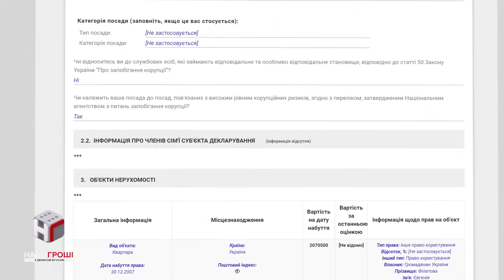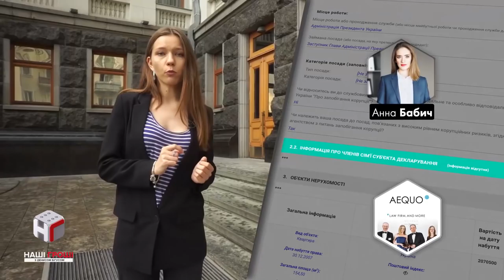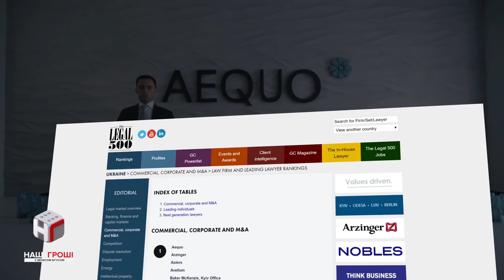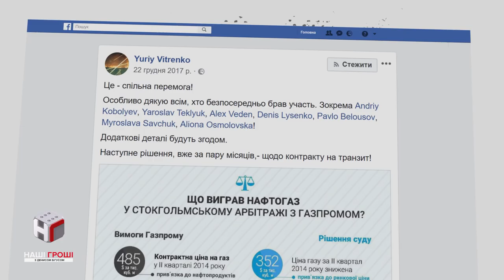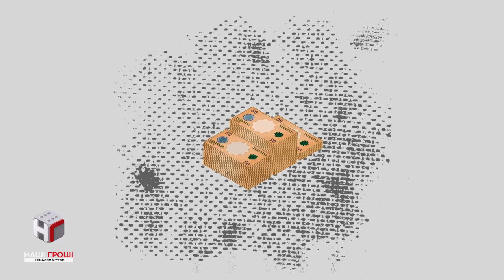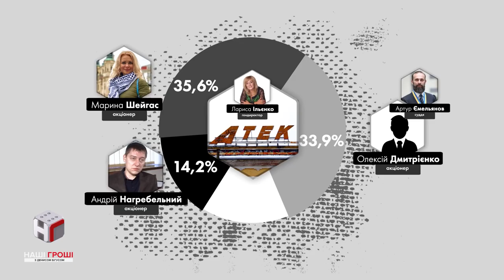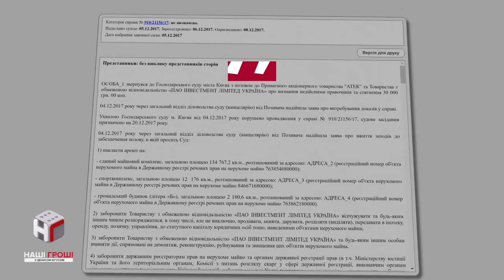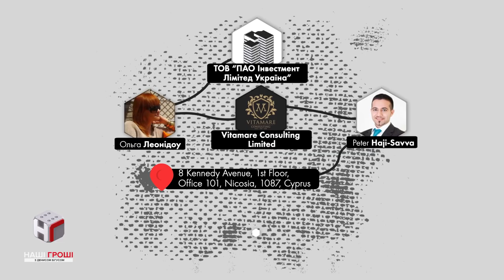Наші гроші №218. Президентський холостяк, Азов і суддя Ємєльянов (2018.05.21)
Цивільна дружина із 10-місячним сином мали б бути в декларації заступника голови Адміністрації Президента Олексія Філатова. Однак тоді довелось би зазначити і місце роботи коханої - прибуткову юридичну фірму, яка і Нафтогаз захищає, і в Антимонопольному комітеті успішна.

А на колись державному заводі АТЕК - “пєрєдєл”, немов у 90-х. Тут і Нацкорпус, і люди одіозного судді Ємельянова, і колишнє керівництво заводу. І всім так хочеться вхопити ласий, хоч і дещо зіпсований боргами, шматок.

Our Money №218. Presidential Bachelor, Azov, and the judge Yemelyanov.

A de facto wife with a 10-month-old son should've been declared by the deputy head of Presidential Administration Oleksiy Filatov. But then he'd have to declare his wife's workplace as well, which is a successful law firm, that defended Naftogaz and has a lot of clients in the Anti-Monopoly Committee.

And the once state-owned "Atek" factory is divvied up like it's the wild 90s again. The National Corps is there, as well as the people of the controversial judge Yemelyanov, and the ex-leadership of the factory. And everyone wants to grab a lucrative piece of the factory, if somewhat laden with tax debt.